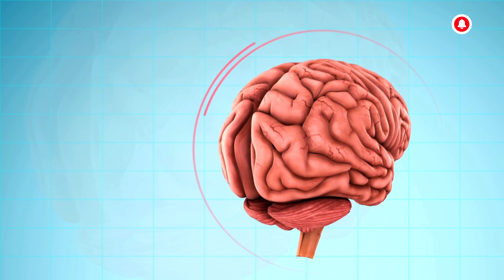What Happens When You Take Fish Oil Everyday | Omega 3 Fatty Acid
Welcome to Healthy Flora, your go-to destination for insightful information on health and wellness! In today's video, we'll delve into the fascinating topic of what happens when you make fish oil a daily part of your routine. Fish oil is renowned for its potential health benefits, and incorporating it into your daily regimen can lead to a myriad of positive effects.

Key Points Covered in This Video:

1. Cardiovascular Health: Discover how the omega-3 fatty acids found in fish oil can contribute to a healthy heart and support cardiovascular well-being.

2. Cognitive Function: Uncover the potential cognitive benefits of regular fish oil consumption, including improved memory and cognitive function.

3. Joint Health: Explore how fish oil may aid in reducing inflammation and promoting joint health, benefiting individuals dealing with joint discomfort.

4. Skin and Hair: Learn about the potential impact of fish oil on skin health, including its moisturizing properties and potential benefits for hair health.

5. Mood and Mental Health: Delve into the relationship between fish oil and mood regulation, examining how it may positively influence mental health.

6. Immune System Support: Understand how fish oil may contribute to a robust immune system, helping your body defend against various illnesses.

7. Dosage and Considerations: Gain insights into recommended dosage, potential side effects, and considerations when incorporating fish oil into your daily routine.

Remember, while fish oil offers numerous health benefits, it's crucial to consult with a healthcare professional before making significant changes to your supplement regimen.

Empower yourself with knowledge, and let's embark on a journey to a healthier, happier you!